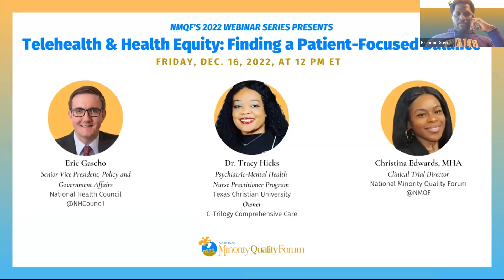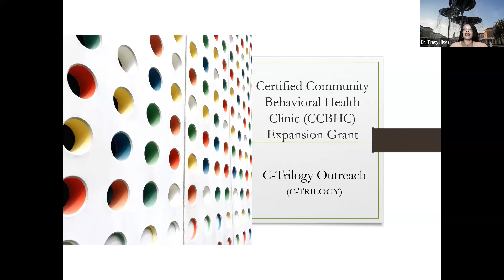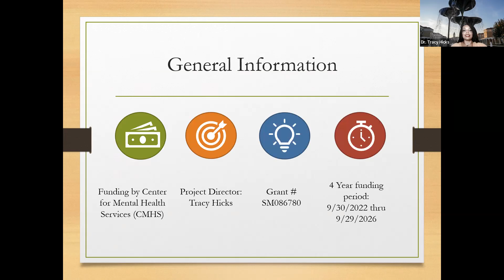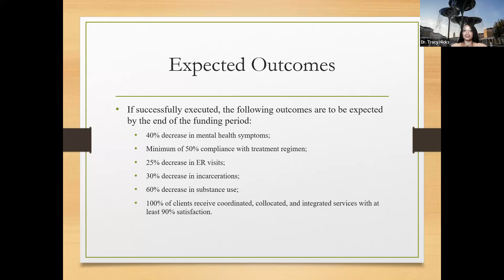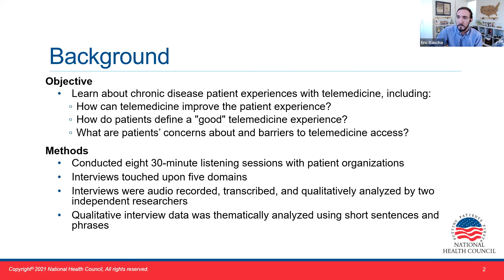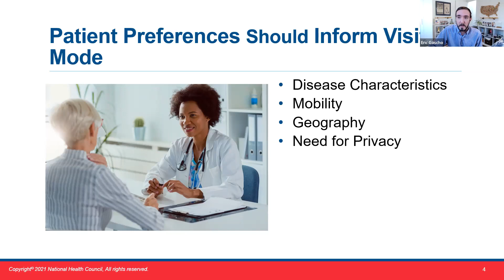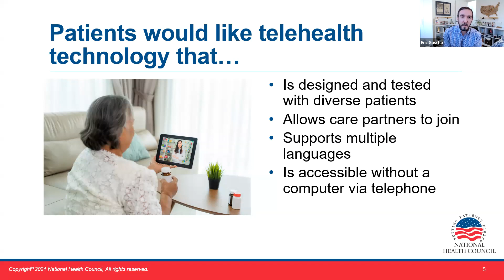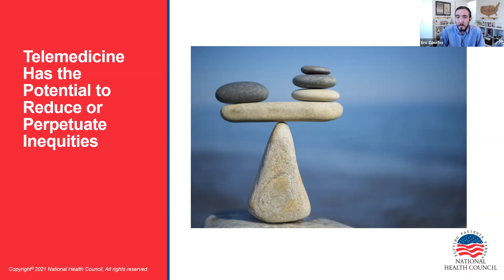NMQF Webinar | Telehealth & Health Equity: Finding a Patient-Focused Balance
The rise of telehealth has been one of the most dynamic health policy changes to emerge from the COVID-19 pandemic. More than two and a half years since Medicare loosened restrictions on telehealth and more providers started offering remote visits, it's clear that telehealth is here to stay in the post-pandemic world.

The potential implications of the rapidly changing telehealth landscape on health equity are far-reaching. In recent years, telehealth has helped address certain barriers to access, such as proximity to providers, lack of adequate or affordable transportation, and mobility issues.

At the same time, existing inequities may be exacerbated if telehealth is required or encouraged when in-person care is more clinically appropriate or preferred by patients. As the country emerges from the pandemic, harnessing the promise of telehealth to improve health outcomes and health equity is top of mind for many policymakers.

This webinar, featuring panelists with deep policy, academic, and real-world expertise in telehealth and health equity, will focus on the impact of telehealth policy during the COVID-19 pandemic, the challenges in the current policy landscape, and the outlook for the future of telehealth.

Panelists
Eric Gascho
Senior Vice President, Policy and Government Affairs
National Health Council
Eric has been with the National Health Council (NHC) since August 2009, where leads the NHC's advocacy efforts by working with its member organizations to develop policy positions that seek to improve the lives of people with chronic diseases and disabilities and advocating for these policies on Capitol Hill and within the executive branch. He also represents the NHC in the national media, the broader health care community through public speaking engagements, and in coalitions. Eric serves on the Steering Committee of the Partnership to Protect Coverage and the NIH's PCOR Chronic Conditions Monitoring Board.
In recent years, under Eric's leadership, the NHC Policy and Government Affairs team has completed significant work and thought leadership in the area of Health Equity, Diversity, and Inclusion; as well as telehealth and its impact on patients.

Dr. Tracy Hicks
Program Coordinator, Psychiatric-Mental Health Nurse Practitioner Program
Texas Christian University;
Owner, C-Trilogy Comprehensive Care
Dr. Tracy Hicks is a dual-certified APRN in Family Practice and Psychiatric Mental Health. She is the owner of C-Trilogy Comprehensive Clinical Care serving mental health, addiction, and primary care health needs. She also serves as Program Coordinator in the Psychiatric Mental Health Nurse Practitioner program and Diversity Champion Faculty Fellow at Texas Christian University (TCU) where she promotes education on addiction and care of those living with HIV/AIDS and Hepatitis C.
Her goal is to improve care in disparate and marginalized populations.
Dr. Hicks received her BSN from the University of Texas at Tyler, Master's and Post Master's degrees from the University of Texas at Arlington, and Doctor of Nursing Practice degree from Frontier Nursing University.
Dr. Hicks holds certifications in addictions through the International Nursing Society on Addictions, and Diversity & Inclusion through Cornell University, and is a licensed Diversity & Inclusion Trainer through Empowered Living. She is a Fellow of the International Academy of Addictions Nurses and a member of Sigma Theta Tau Nursing Honor Society of Nursing, as well as local, state, and national NP organizations. She serves on committees for the American Academy of HIV Medicine (AAHIVM) and the International Nursing Society on Addictions. She serves on the Board of Directors for Texas Nurse Practitioners and the AAHIVM and as Co-Chair for the Texas Steering Committee.
In 2020 Dr. Hicks established a non-profit, C-Trilogy Outreach, and has been awarded the SAMHSA Certified Community Behavioral Health Clinic (CCBHC) Planning Development and Implementation grant.

Moderator
Christina Edwards, MHA
Clinical Trial Director
National Minority Quality Forum
As part of her role as Clinical Trial Director, Christina works with NMQF's Alliance for Representative Clinical Trials (ARC) - a multi-sponsor public/private program organized to diversify and bring clinical trials to communities of color and other communities that have been underrepresented in clinical trials. ARC has two distinct but related programs: the PI Institute, which trains community clinicians to be clinical trial principal investigators (PIs); and the Clinical Investigative Site Network (CISN), which conducts sponsored clinical trials through a network of PI Institute graduates.